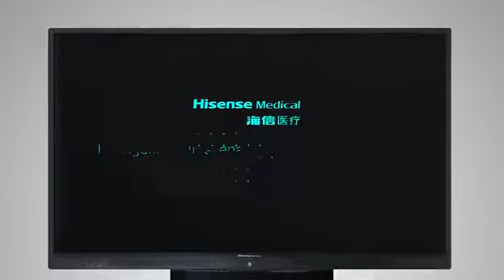Hisense 8MP 65-inch Consultation Monitor HMC8C65TOAE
Hisense consultation display is applicable for radiology and imaging centre, clinical review, PACS display, tele-consultation/tele-teaching, digital operating teaching system and training.